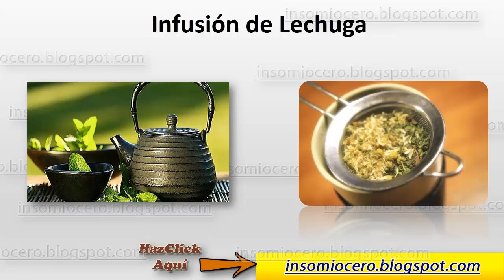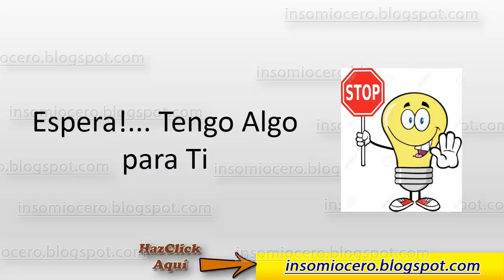Remedios Naturales Para El Insomnio - Remedios Caseros Para Dormir Rapido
remedios naturales para el insomnio: si Está teniendo problemas para conseguir un buen dormir de noches y que sufren de insomnio?

La mayoría de las personas pueden manejar la extraña noche sin noche de descanso completo. Si su insomnio lleva a cabo durante muchas noches, a continuación, algunos remedios naturales para el insomnio.

Es necesario obtener al menos seis o siete hora de sueño de una noche para que a través de un día sin la deriva.

 La falta de sueño puede conducir a la gran cantidad de problemas relacionados con la salud. esta practaica es uno de los buenos remedios caseros para dormir rapido

Actualmente hay diferentes remedios caseros para dormir al instante, pero unos remedios caseros para dormir a una persona pueden curar a bien, no sólo por una noche como la mayoría de las píldoras. ¿Por qué no intentar un remedio natural del insomnio.

Los beneficios de los remedios naturales para el insomnio:

Eficacia - Muchas personas encuentran que los remedios para dormir profundamente es todo lo que realmente necesitan tomar para disfrutar de una buena noche de sueño.

La gentileza - En muchos casos, los remedios caseros para el insomnio cronico son muy suaves y no deje la gente la sensación de aturdimiento por la mañana.

Menos efectos secundarios - La mayoría de los remedios caseros para el insomnio severo tienen efectos secundarios poco o nada. Si bien esto no se ejecuta cierto en todos los ámbitos, en general, se consideran una opción relativamente segura.

Cost - medicamentos a base de plantas tienden a ser muy rentable. Esto es especialmente así cuando se compara con los remedios caseros para el insomnio en adultos mayores.

evitar la adicción - Los remedios caseros para quitar el sueño tienden a venir sin una preocupación de una posible adicción. Si bien esto no siempre se ajusta a la ley, la mayoría de las opciones se consideran seguros en este sentido.

Disponibilidad - muchos remedios naturales para el insomnio de socorro se encuentran en las tiendas de todo el mundo y muchos ya se encuentran en la mayoría de los hogares.

Términos de Búsquedas Relacionados con remedios naturales para el insomnio